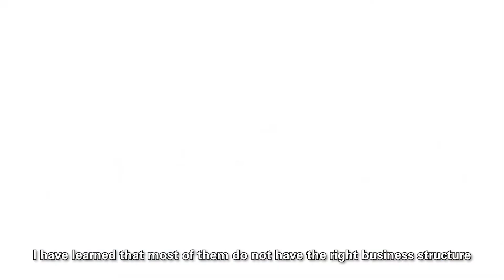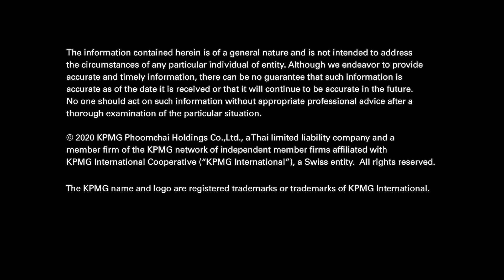KPMG Private Enterprise Video Series | EP2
This is the second video from KPMG Private Enterprise series. In this episode, Khun Auaychai Sukawong, Tax and Legal Partner, shared his insights about key concerns that entrepreneurs need to consider when doing business.